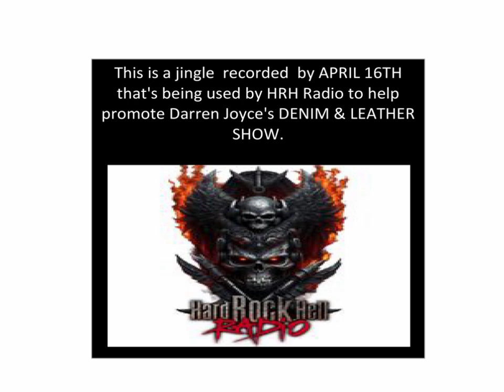JINGLE 2 HRH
This is the 2nd Jingle recorded by UK rock band APRIL 16TH for Hard Rock Hell Radio - August 2924